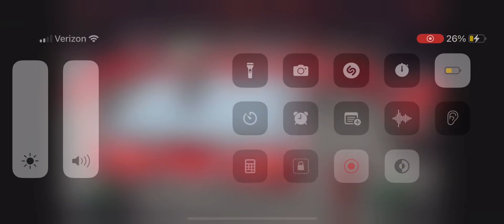BLD destroys “Leg Lariat” Spammer (Link In Comments) (WWE 2k23)